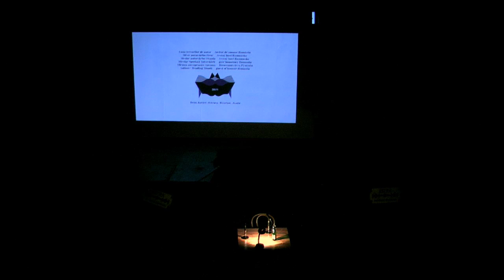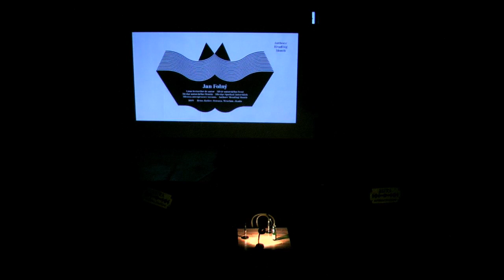Authors’ Reading Month/ Luna lecturilor de autor/ Měsíc autorského čtení 2019: Jan Folný